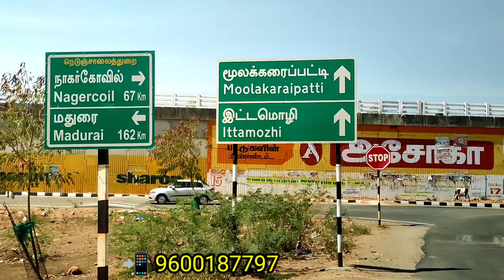Reddiyar Patti# low budget plot super investment plot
Corner Plots  Available | Nellai properties

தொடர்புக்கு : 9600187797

வீடு கட்டி குடியேறுவதற்கும் முதலீடு பண்ணுவதற்கும் மிகச்சிறந்த இடம்

✅ super investment plot
✅ nagarkoil bypass 300 mr
✅ corner plot available
✅near house

👉 சுவையான நிலத்தடி நீர்
👉 பாளையங்கோட்டையில் மிகக் குறைந்த விலையில்
👉 பஸ் வசதி
👉 Low budget
👉Fast moving project

💫💫💫Tirunelveli district ✨✨✨
New House | Land | farm House |
        Commercial properties |
              buying & selling

🏠🏡🌲கட்டி முடிக்கப்பட்ட தனி வீடுகள் வீட்டு மனைகள் பண்ணை நிலங்கள் வியாபார இடங்கள் dtcp rava approved இடங்கள் வாங்க விற்க
✨✨ Nellai properties 💫💫💫